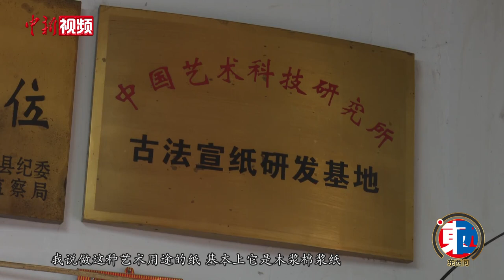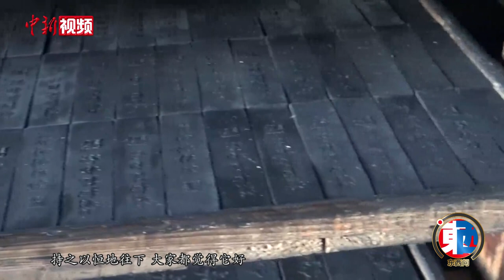【东西问】汤书昆：“文房四宝”何以成为世界了解中国的“窗口”？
笔、墨、纸、砚被称为中国“文房四宝”，作为中华文明史的见证者与记录者，它的诞生让中国迈入了用“文房四宝”记录历史、抒发情感的时代，并创造了中国风格的书法和绘画。“文房四宝”对人类文明进程有哪些贡献？何以成为世界了解中国的“窗口”？近日，教育部中国文房四宝工艺传承基地主任、中国科学技术大学教授汤书昆接受中新社“东西问”独家专访。